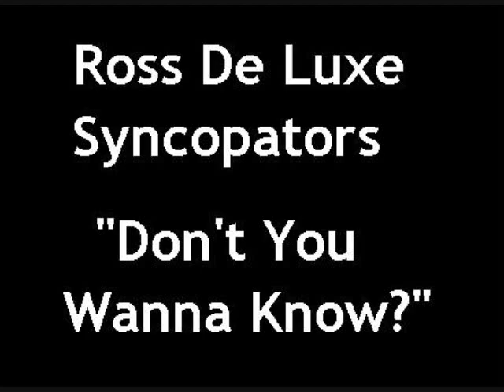Ross De Luxe Syncopators - Don't You Wanna Know?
Very little is known about this peculiar combo except that they were a "Territory band" from Miami, Florida and that they recorded eight sides in Savannah, Georgia on August 22, 1927.